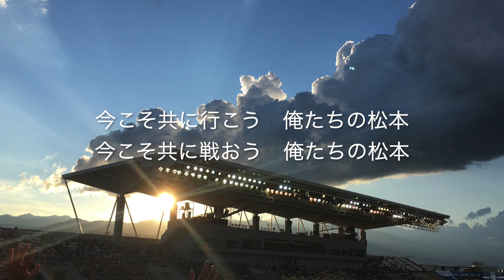【あなたの声を届けよう】サンプル音源 今こそ共に行こう